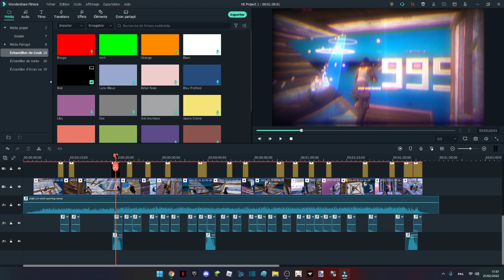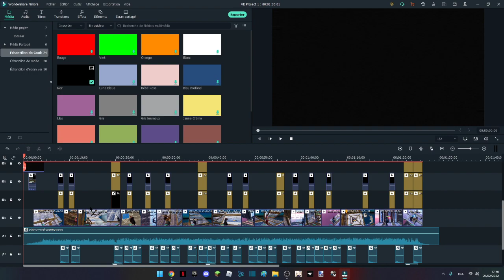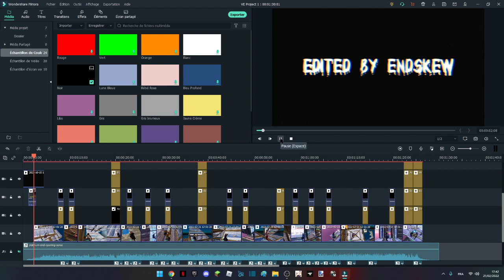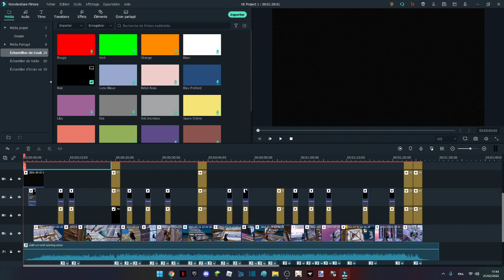Comment faire un Highlights sur Fortnite facilement et gratuitement ! ( Filmora la grosse arnaque )